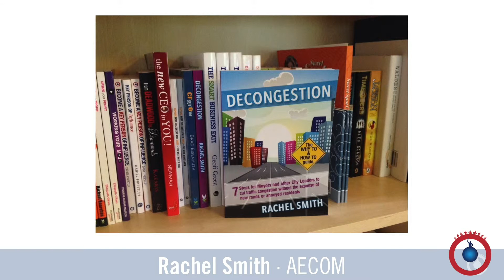Rachel Smith - KPI Case Study Brisbane 2015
Every large corporation needs to develop Key People of Influence within their ranks. This case study shows how influential an engineer with a book can become in a very short space of time.